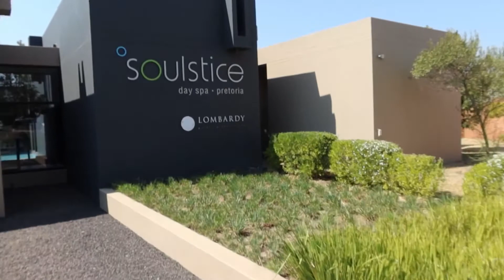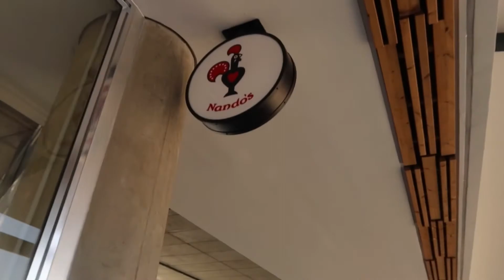VLOG : Spa Pamper Day & lunch date || Basi Oliphant || South African Youtuber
Hey Sweeties

I know I’ve been gone for a while but im back now.

Also le bone intro yaka mara?? Do you like it?? 🥺😂

Ite was kind to allow me to use some of his music in my videos and please do check him out.